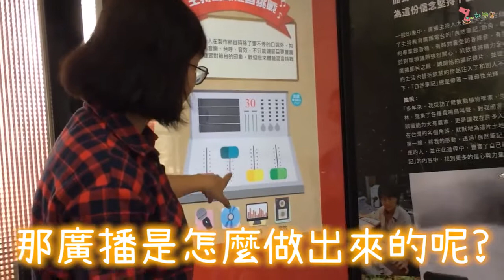【20180316、0323 走出教室 國立教育廣播電臺】